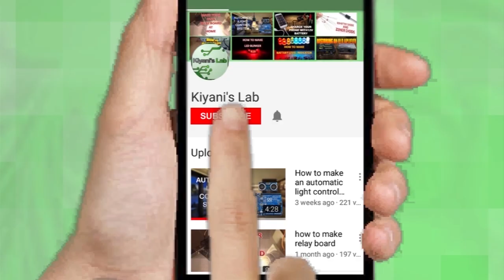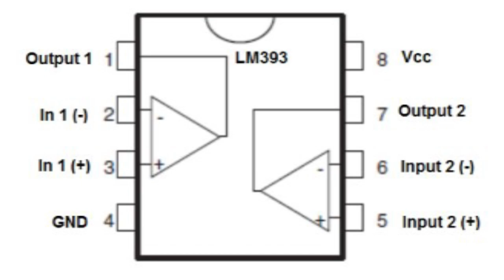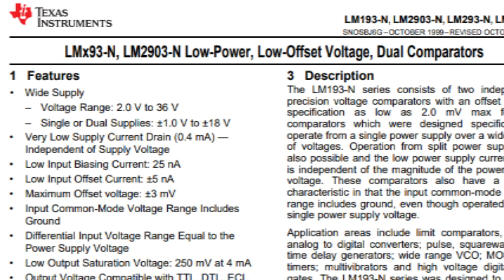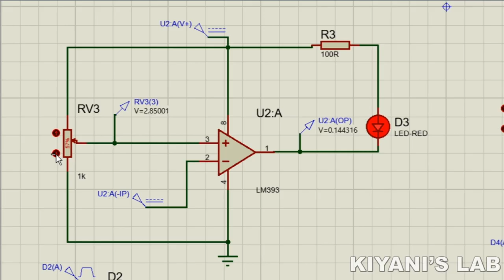What is Analog Comparator | How Analog Comparator Works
Hi friends in this video We are going to learn about analog comparators I hope this video would be useful if so give it a thumbs up and share it with you friends also don't forget to subscribe my channel if you haven't subscribe yet

Electronics Basic Starter Kit

3d printer